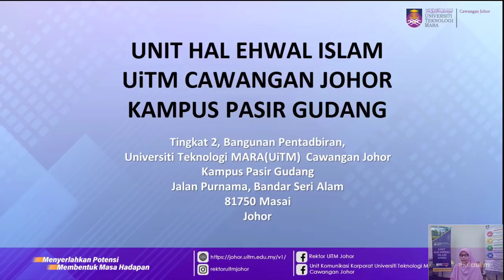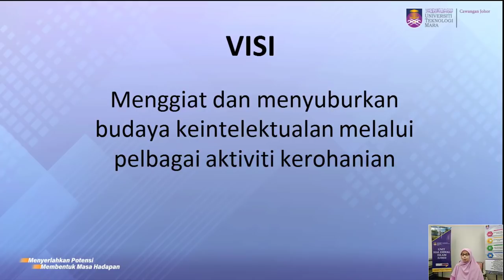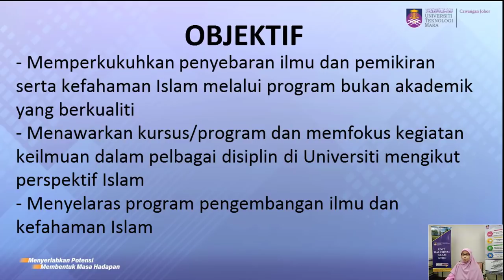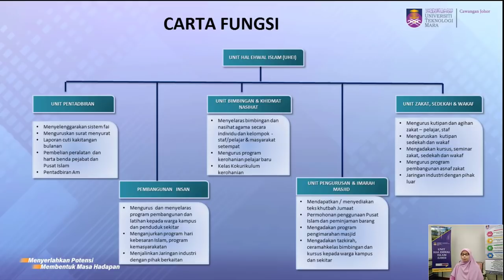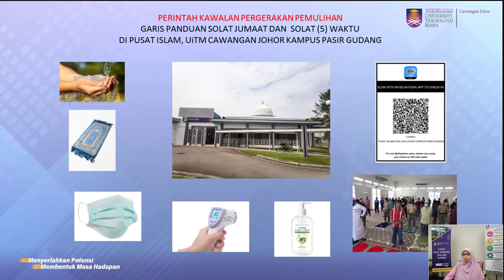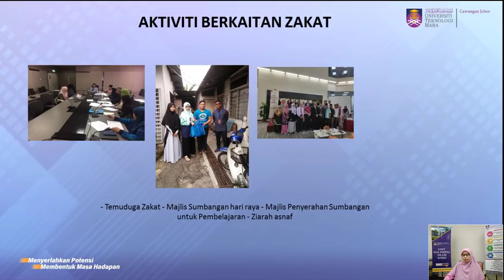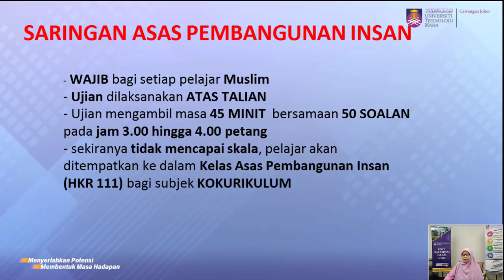TAKLIMAT UNIT HAL EHWAL ISLAM - Minggu Destini Siswa UiTM Cawangan Johor Kampus Pasir Gudang